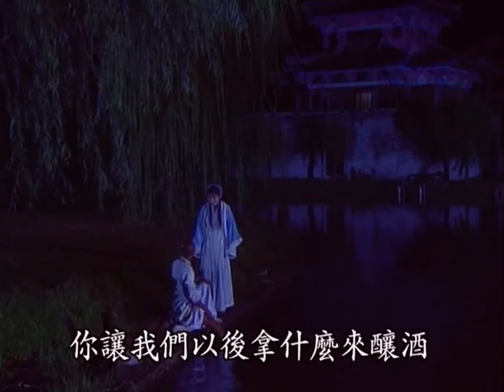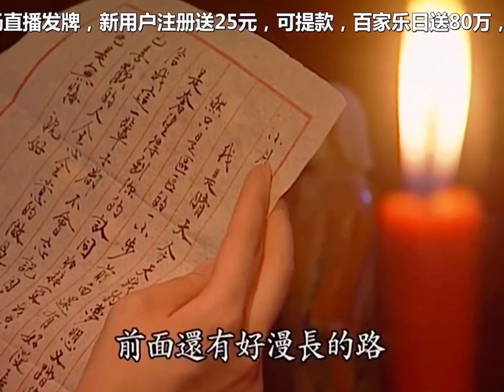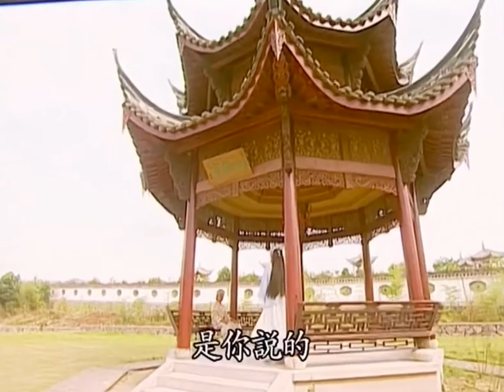【2001年一修和尚/機靈小子/機靈小不懂19】張衛健（繁體字幕）台版于正昌配音（Smart Kid）Dicky Cheung